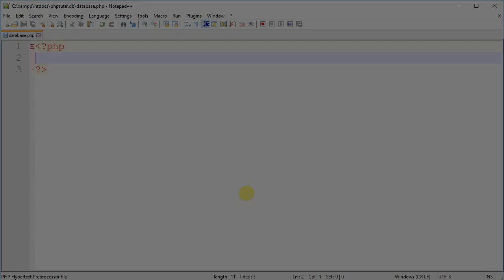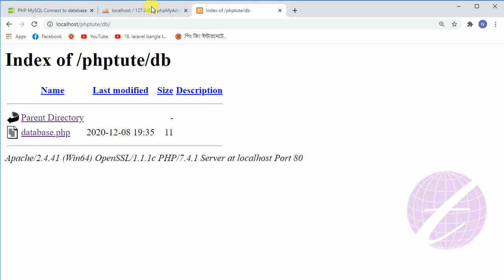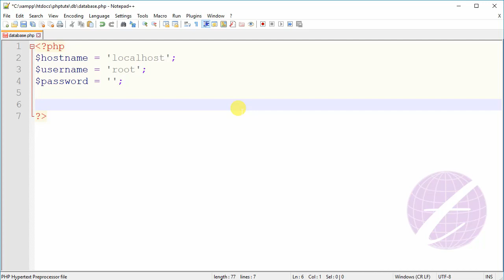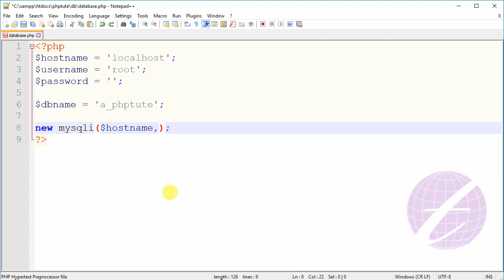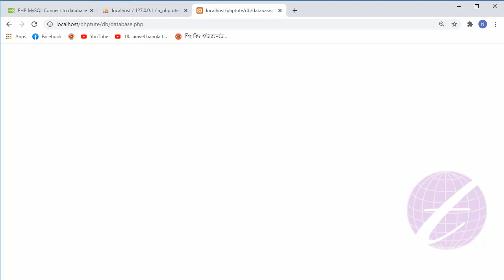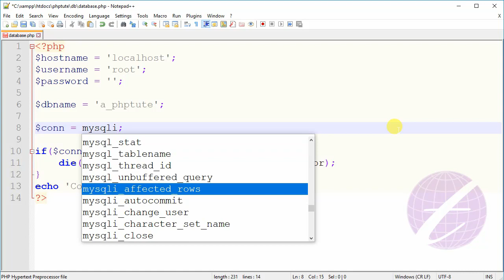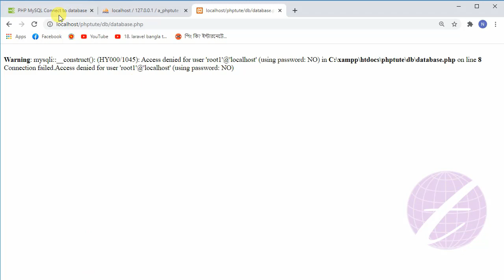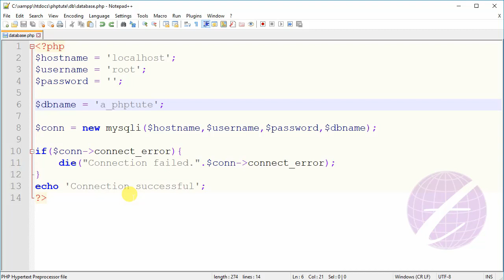PHP and MySQL Database Connect Bangla Tutorial | PHP MySQL Tutorial Bangla - 24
If you work in MySQL Database you will be connect MySQL server to php. This tutorial you will know how to connect php and MySQL Database in Bangla Language. This is PHP MySQL Bangla Tutorial. There are 3 different way to connect mysql database and php. OOP, MySQLi Procedural and MySQLi Object-oriented. Here I describe MySQLi Procedural and MySQLi Object-oriented method.

এ পর্বে জানবেন কিভাবে MySQL Database ওয়েব সার্ভারের সাথে connect করবেন। Connect করার জন্য MySQLi Procedural ও MySQLi Object-oriented দুটি পদ্ধতিই দেখানো হয়েছে।